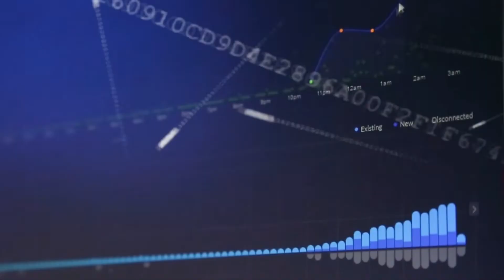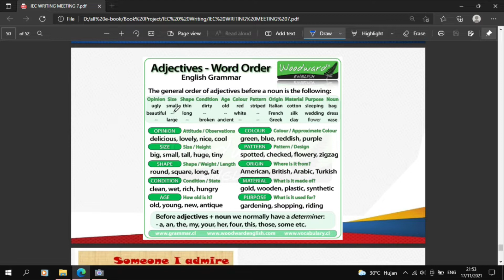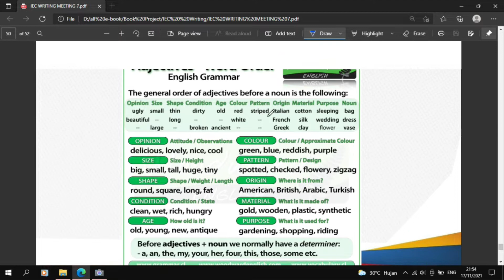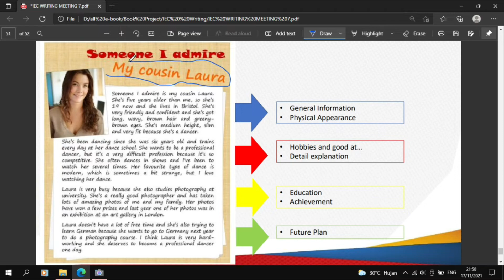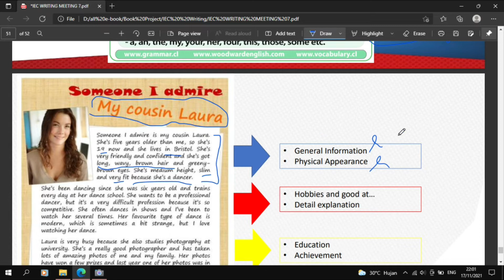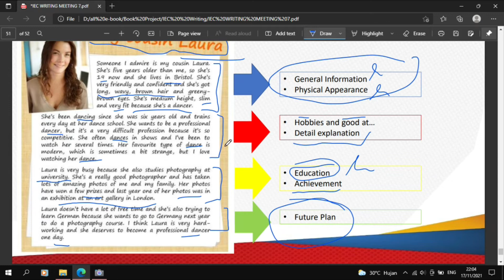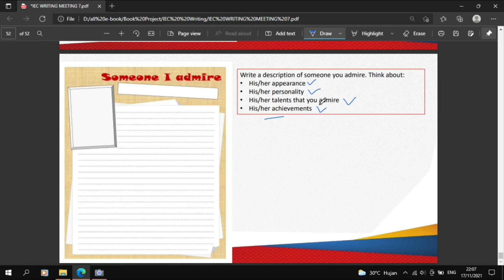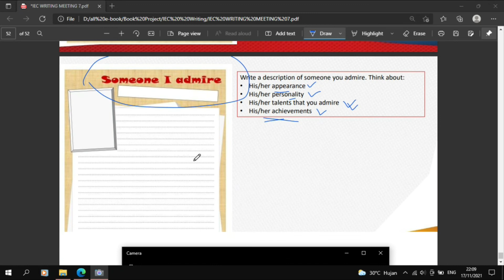IEC Writing : Someone I Admire